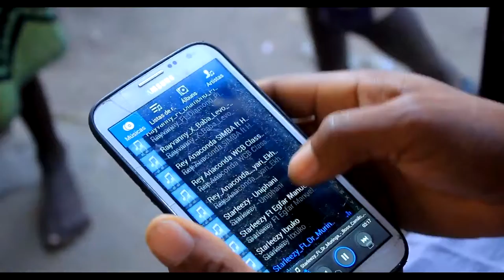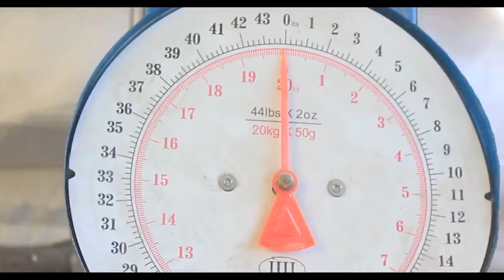Dr Muringa Ft Starleeezy Boss Camilo 2 By Mini Clip World Filmes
Subscreva-se no Canal  e  Ativa sino de notificaçoes para continuares a receber + videos  Neste Canal

Contactos
Whatsap:
Pagina do Facebook: Mini Clip  World Filmes Zona Norte

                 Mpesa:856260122